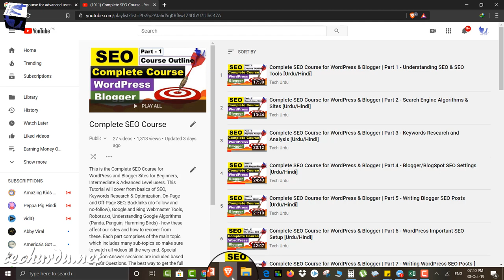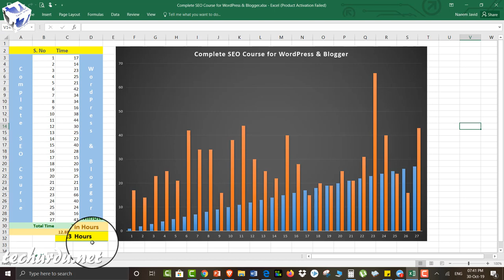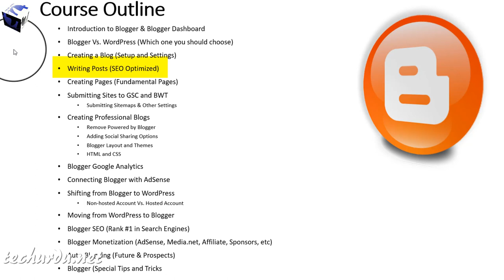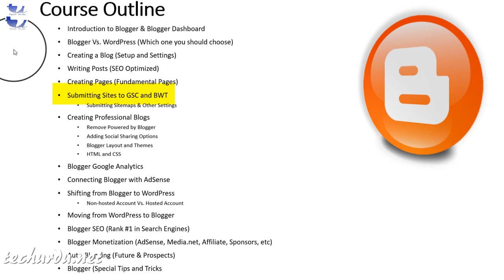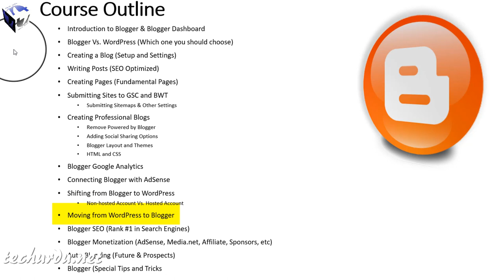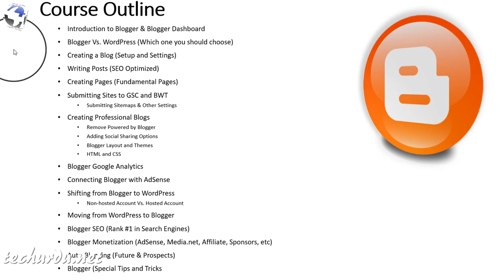Blogger Complete Course | Part 1 - Introduction & Course Outline [Hindi/Urdu]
Assalam-O-Aleikum and Welcome to Tech Urdu, Guys, in this Complete Course for Blogger (from Beginner to Advanced Levels), we’ll discuss in very detail about Blogger (Blogspot).

The course will cover the following main topics:

Introduction to Blogger & Blogger Dashboard
Blogger Vs. WordPress (Which one you should choose)
Creating a Blog (Setup and Settings)
Writing Posts (SEO Optimized)
Creating Pages (Fundamental Pages)
Submitting Sites to GSC and BWT
Submitting Sitemaps & Other Settings
Creating Professional Blogs
Remove Powered by Blogger
Adding Social Sharing Options
Blogger Layout and Themes
HTML and CSS
Blogger Google Analytics
Connecting Blogger with AdSense
Shifting from Blogger to WordPress
Non-hosted Account Vs. Hosted Account
Moving from WordPress to Blogger
Blogger SEO (Rank #1 in Search Engines)
Auto-Blogging (Future & Prospects)
Blogger (Special Tips and Tricks) and More …

▶👩‍💻👨‍💻 List of All Tech Urdu Videos 📽🎮